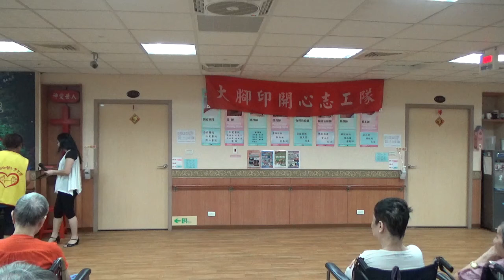大腳印開心志工隊 20150919 中秋 12 宏祥 月兒像檸檬 歌舞帶動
現場開放即興歌舞~
第一位投入參與的住民出現囉~
雖然行動不便
看到他很認真的跟著音樂節奏擺動
我一手帶動 一手拿麥克風唱歌
一邊要小心注意住民的狀況
還能帶動住民轉圈喔
好棒的即興歌舞~月兒像檸檬